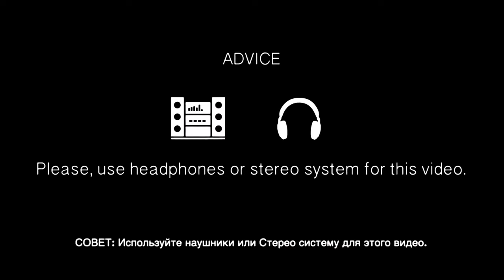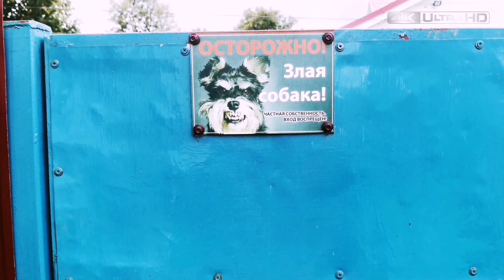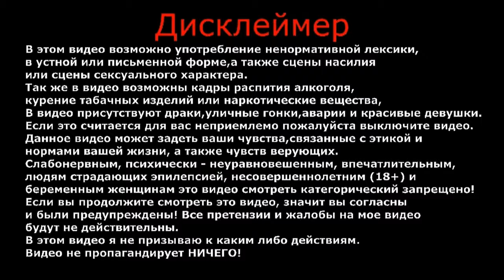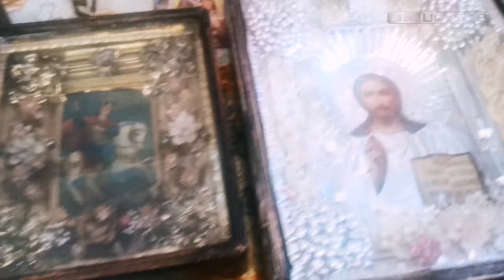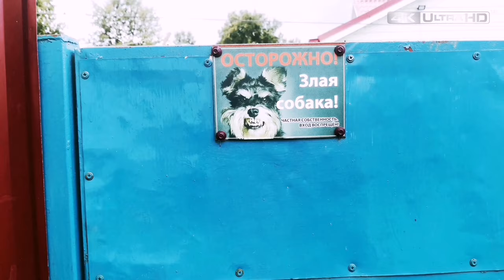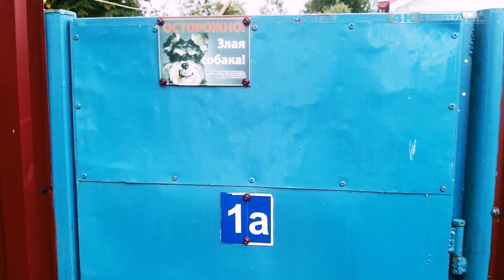Дорога | Необычная посылка | Распаковка | Влог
Решил исполнить свою давнюю мечту, вписать себя в историю.
Отдал в дар храму, три старинные иконы с ликами 'Божией Матери, Иисуса Христа, Георгия Победоносца'.
Если вы захотите посетить данный храм: Россия, Московская обл, Дмитровский р-н, село Рогачево, Площадь Осипова, дом 26.

ВАША ПОМОЩЬ НА РАЗВИТИЕ КАНАЛА:
WebMoney (номер кошелька):
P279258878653